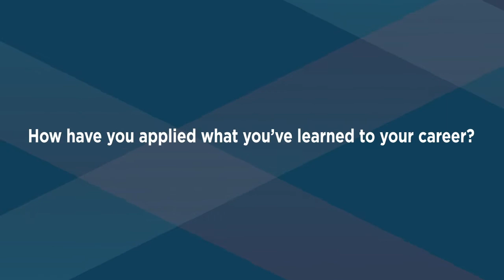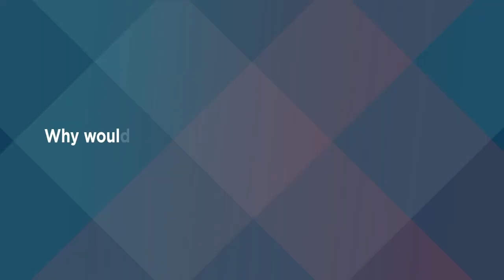Healthcare Certificates at SLU